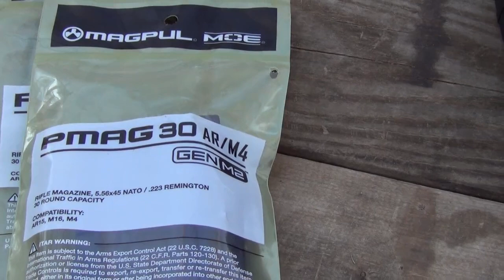AR-15 Rifle - My Rambling Point of View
Videos shooting the rifle by everyone on the way!

We have aquired an AR-15 Rifle, the DPMS Model A-15 with a few bells and whistles on it. Before we do too much shooting I wanted to share my opinion and point of view about the rifle. Specifically AR-15's in general.  While I've never had much desire to own or shoot one before I decided with all the ranting from the anit-gun crowd I owed myself a look at one.  As a rifle, it's a good semi-automatic rifle. As the evil black gun described by anti-gunners... I'm not impressed.

We are using Magpul PMAG 30 AR/M4 Gen M2 magazines.  They work GREAT

"Feature Presentation - Remember"